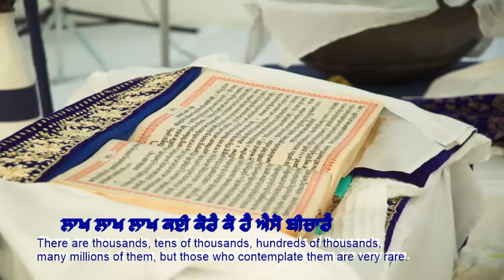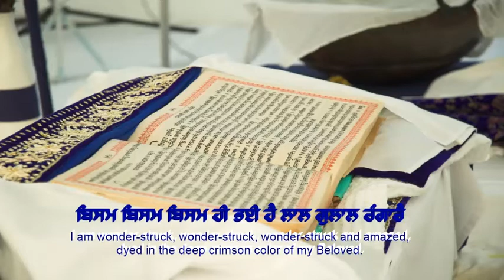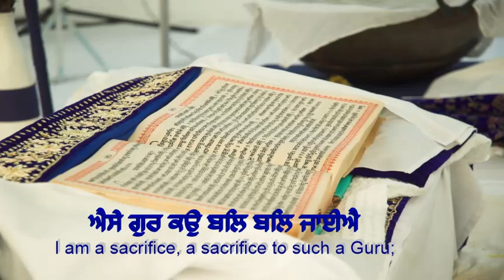(WITH MEANING 2017) Aise Gur To Bal Bal Jaiye | Guru Arjan Dev Ji Selected Shabad | Best Gurbani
Aise Gur To Bal Bal Jaiye Aise Gur to - Mesmerizing Gurbani Kirtan with Meaning

In Sikhism, Shabad is a hymn or paragraph or section of the Holy Text that appears in the Guru Granth Sahib. Gurbani Shabad will give you the divine experiences of "Awal Alah noor upaya" & "Satnam Waheguru" and many more.
Listen to the mesmerizing Gurbani Shabad Kirtan by Bhai Jaswinder Singh

BANI GURU GURU HAI BAANI WICH BANI AMRAT SAARE GURBANI KAHE SEWAK JAN MAANE

ਨਾਰਾਇਨ ਨਰਪਤਿ ਨਮਸਕਾਰੈ ॥
Naaraaein Narapath Namasakaarai ||
नाराइन नरपति नमसकारै ॥
The one who bows in humble reverence to the Primal Lord, the Lord of all beings

ਐਸੇ ਗੁਰ ਕਉ ਬਲਿ ਬਲਿ ਜਾਈਐ ਆਪਿ ਮੁਕਤੁ ਮੋਹਿ ਤਾਰੈ ॥੧॥ ਰਹਾਉ ॥
Aisae Gur Ko Bal Bal Jaaeeai Aap Mukath Mohi Thaarai ||1|| Rehaao ||
ऐसे गुर कउ बलि बलि जाईऐ आपि मुकतु मोहि तारै ॥१॥ रहाउ ॥
- I am a sacrifice, a sacrifice to such a Guru; He Himself is liberated, and He carries me across as well. ||1||Pause||

ਕਵਨ ਕਵਨ ਕਵਨ ਗੁਨ ਕਹੀਐ ਅੰਤੁ ਨਹੀ ਕਛੁ ਪਾਰੈ ॥
Kavan Kavan Kavan Gun Keheeai Anth Nehee Kashh Paarai ||
कवन कवन कवन गुन कहीऐ अंतु नही कछु पारै ॥
Which, which, which of Your Glorious Virtues should I chant? There is no end or limitation to them.

ਲਾਖ ਲਾਖ ਲਾਖ ਕਈ ਕੋਰੈ ਕੋ ਹੈ ਐਸੋ ਬੀਚਾਰੈ ॥੧॥
Laakh Laakh Laakh Kee Korai Ko Hai Aiso Beechaarai ||1||
लाख लाख लाख कई कोरै को है ऐसो बीचारै ॥१॥
There are thousands, tens of thousands, hundreds of thousands, many millions of them, but those who contemplate them are very rare. ||1||

ਬਿਸਮ ਬਿਸਮ ਬਿਸਮ ਹੀ ਭਈ ਹੈ ਲਾਲ ਗੁਲਾਲ ਰੰਗਾਰੈ ॥
Bisam Bisam Bisam Hee Bhee Hai Laal Gulaal Rangaarai ||
बिसम बिसम बिसम ही भई है लाल गुलाल रंगारै ॥
I am wonder-struck, wonder-struck, wonder-struck and amazed, dyed in the deep crimson color of my Beloved.

ਕਹੁ ਨਾਨਕ ਸੰਤਨ ਰਸੁ ਆਈ ਹੈ ਜਿਉ ਚਾਖਿ ਗੂੰਗਾ ਮੁਸਕਾਰੈ ॥੨॥੧॥੨੦॥
Kahu Naanak Santhan Ras Aaee Hai Jio Chaakh Goongaa Musakaarai ||2||1||20||
कहु नानक संतन रसु आई है जिउ चाखि गूंगा मुसकारै ॥२॥१॥२०॥
Says Nanak, the Saints savor this sublime essence, like the mute, who tastes the sweet candy, but only smiles. ||2||1||20||

The aim of Sikh Professionals and Entrepreneurs group is to strengthen the Sikh community by connecting, sharing, helping each others and Succeed.